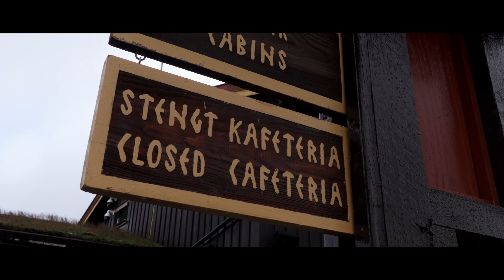In the heart of Telemark - Trailer - A four day motorcycle adventure, 4K cinematic, V-Strom DL650XT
Join my father and me on an unforgettable adventure in Norway's Telemark region. We embarked on a journey filled with uncertainty as the weather forecast predicted days of relentless rain. Adding to our anticipation was the aftermath of Storm Hans, which had swept through the area just weeks before our trip.